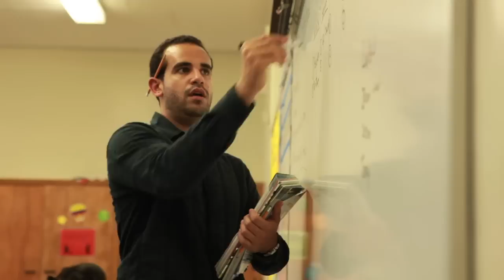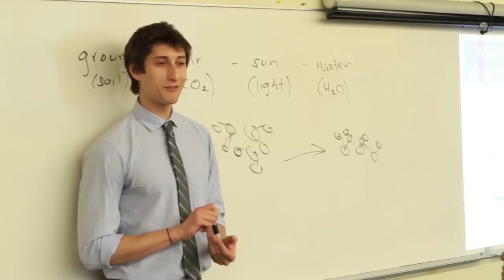Meet the new Jordan High School